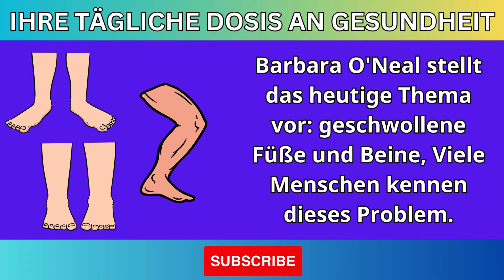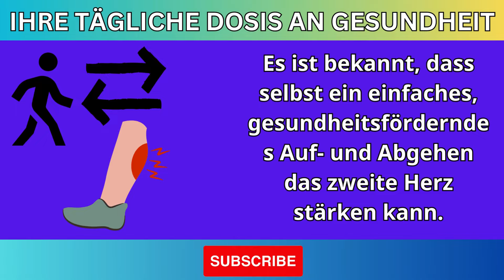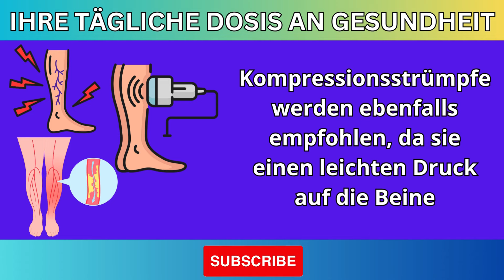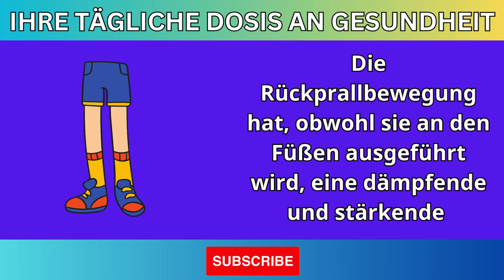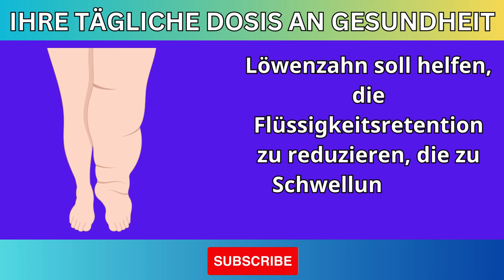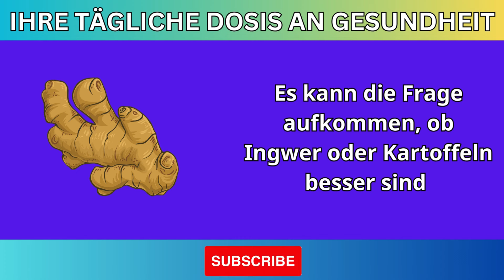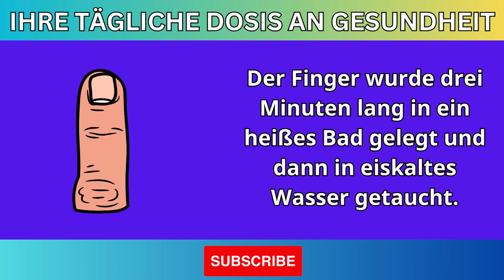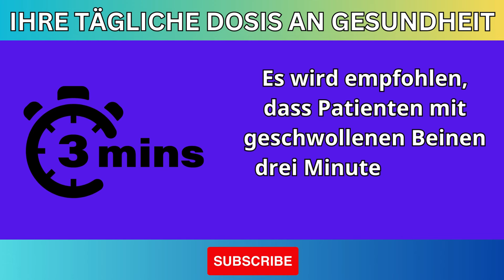15 Jahre geschwollene Beine und Füße in Minuten weg! Barbara O'Neills verborgene Entdeckung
In diesem aufschlussreichen Video enthüllt Barbara O'Neill eine verborgene Entdeckung, die geschwollene Beine und Füße in nur wenigen Minuten verschwinden lässt! Nach 15 Jahren mit Schwellungen hat Barbara eine natürliche Lösung gefunden, die ihr Leben verändert hat.

Was du in diesem Video lernen wirst:

Die Ursachen von geschwollenen Beinen und Füßen
Barbara O'Neills effektive Methoden zur Linderung von Schwellungen
Einfache, natürliche Tipps, die du sofort umsetzen kannst

🔔 Aktiviere die Benachrichtigungen, um keine neuen Videos zu verpassen!

👉 Hinterlasse uns einen Kommentar und teile deine Erfahrungen oder Fragen zu diesem Thema!